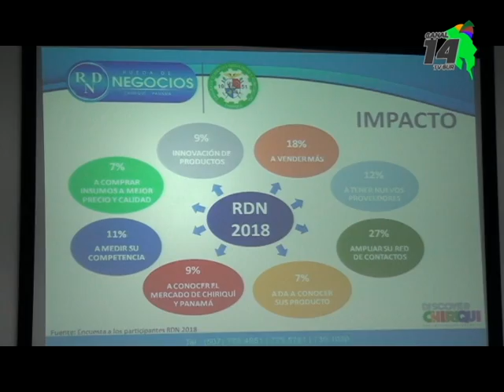Por lo menos 25 empresarios y emprendedores de la Región Brunca participarán en la Rueda de Negocios